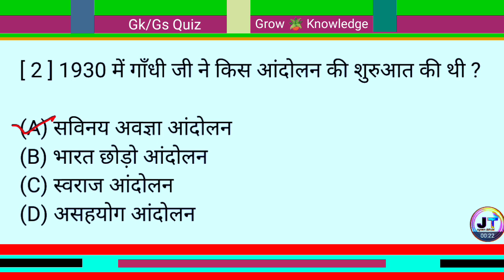1930 में गांधी जी ने किस आंदोलन की शुरुआत की थी?| 1930 mein Gandhi Ji ne kis aandolan ki shuruaat..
1930 में गांधी जी ने किस आंदोलन की शुरुआत की थी?| 1930 mein Gandhi Ji ne kis aandolan ki shuruaat..